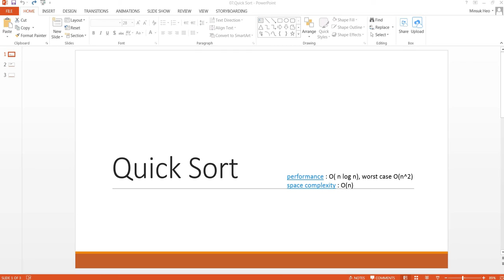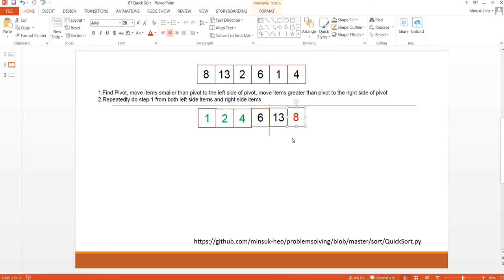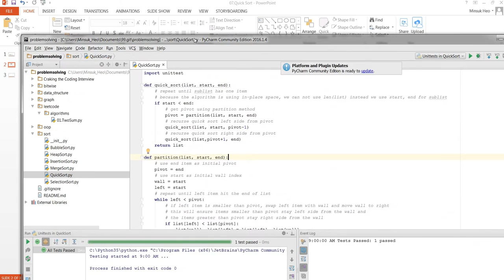Quick Sort - 5 minutes algorithm - python [Imagineer]